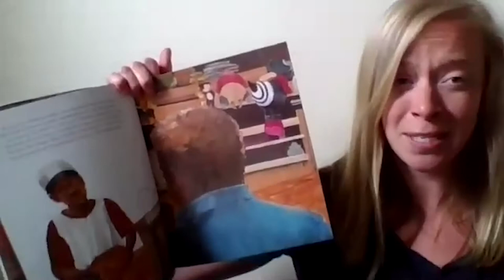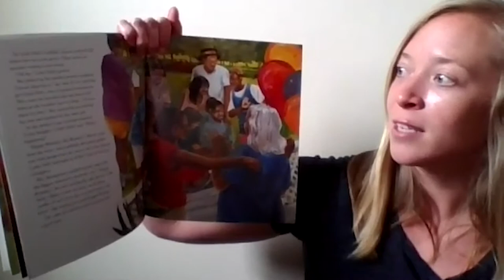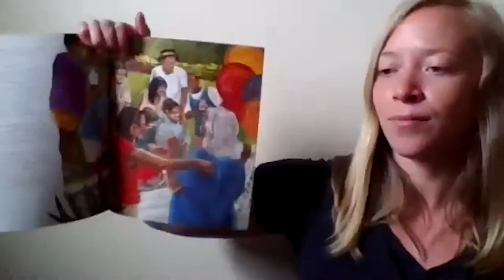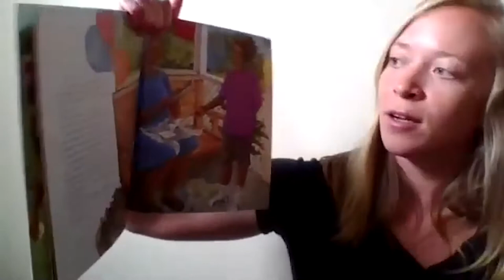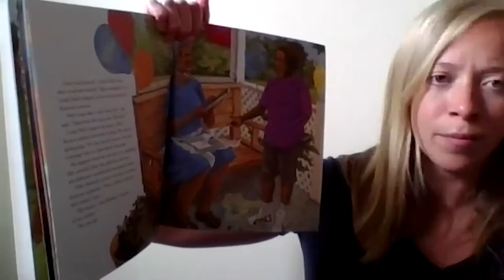ELA, 3rd Grade, 6/17, Making Meaning